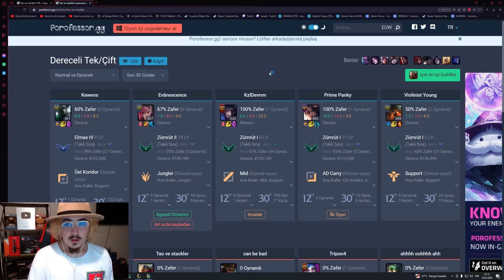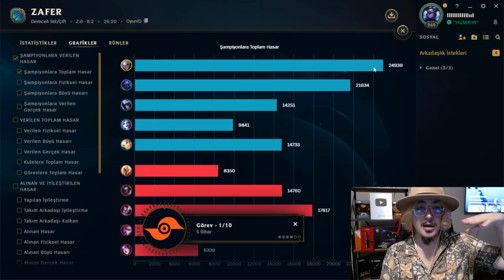ADANA'DA DEPREM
ZED JUNGLE SORUNSALI / TAOWB

Video Zaman Damgaları

00:00 Giriş
00:25 Adana'da Deprem
00:40 Zed Jungle Öğretici
13:10 Diana Jungle Öğretici